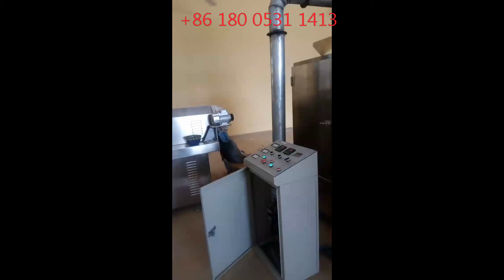snack food production line equipment